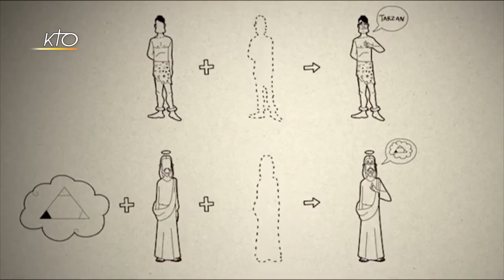Qui est Jésus ?